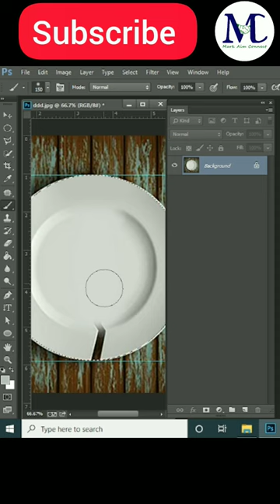Broken Plate Fix In Photoshop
Broken Plate Fix In Photoshop. Photoshop edit. Enjoy this video and learn.